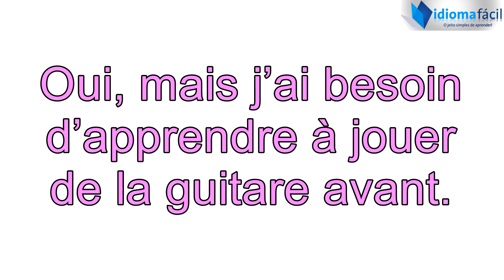L15 Dialogue Français - French dialogue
Diálogo da Lição 15 de Francês básico do site.

Voulez-vous apprendre a jouer de la guitare électrique?
Oui, mais j’ai besoin d’apprendre à jouer de la guitare avant.

Sais-tu si elle habite au centre-ville, rue Moufetard?
Non, elle habite dans mon quartier, rue de la Paix.

Savez-vous jouer au football?
Bien sûr! Je joue dans l’équipe de la ville. Il y a un match samedi.

Savez-vous s'ils vont en bus jouer en provence?
Je pense qu'ils vont en avion jouer en provence, mais je ne suis pas sûr.